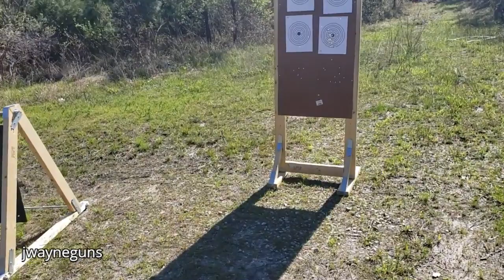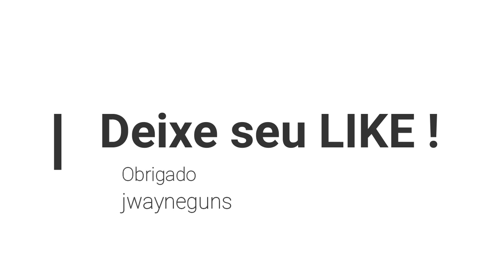Taurus TH9 9mm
Bom dia pessoal, depois de alguns ajustes no cano ( dividido com o pessoal que nos segue no instagram ) a arma melhorou muito.
Já que antes não rodava nada, e agora esta rodando bem quase todas as munições na altura original ( padrão ).
Espero que gostem e me desculpe as falhas no video, tudo sozinho não é facil.

Abraço a todos, ótimo domingo entre os familiares , boa Páscoa a todos !